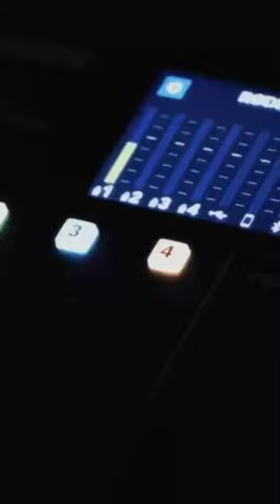The Untold Story Of Knicks Fan TV (Premieres Tonight at 9pm EST)